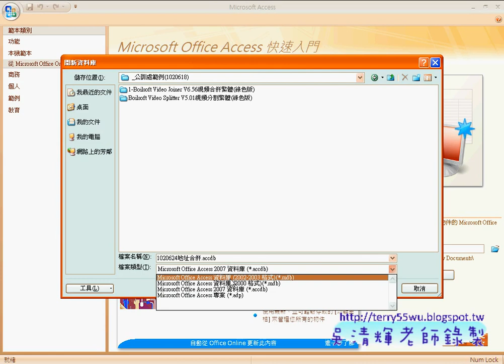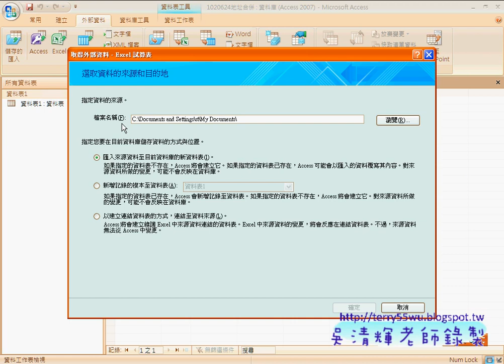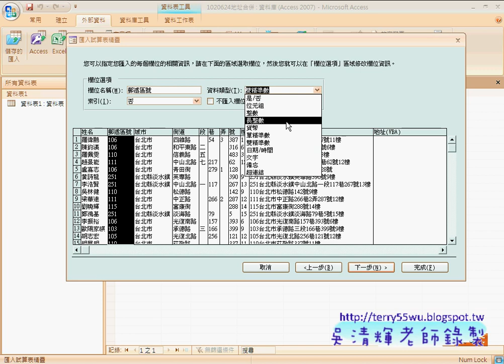37 範例 地址合併資料庫 匯入到Access中)(EXCEL函數與VBA資料庫 吳老師)3 x264